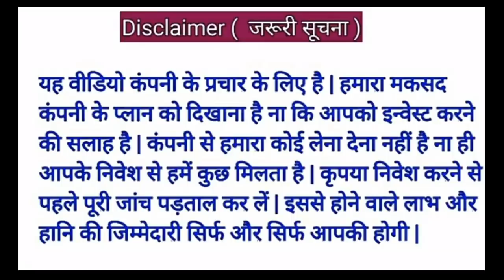Multiproduct Online Services All Problem Solution // Live Recording Multi Product / 1M Technology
HELLO FRIENDS,
                               दोस्तों आज के इस Video में मैं आपलोग को बताने वाला हु की आप भी multi प्रोडेक्ट से एक Good News आ गया है जी ह| दोस्तों | तो दोस्तों आप ये सोच रहे होंगे की ये कैसे होगा तो फिर देखिये हमारा ये पूरा video और अगर ये Video आपको पसंद आता है और आपके काम आता है तो Please इस Video को Like करें और अपने दोस्तों को भी Share करें और हमारे channel my first solution को Subscribe करना बिलकुल न भूलें |

बहु उत्पाद ऑनलाइन सेवाएं

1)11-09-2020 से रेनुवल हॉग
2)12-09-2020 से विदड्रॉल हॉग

Multi Product online service bhag gya 🙏🙏

multi Product online service ke sare account Freeze Ho Gaye Tha jis wajah se 4, 5 Dino tak sari services off Thi To Friend Ab Servce Open Hone Wala Hai To Saturday Ya Firr Monday Ko Chalu Ho Jayega.

Jane is video me pura sach

video Ko jyada se jyada shear jarur kare

█████████ Keywords ███████████
About Description;

Multiproducts online services pvt ltd
Multiproducts online services login
Multi product online Service customer care number
Multi product online services fake
Multi Product online services Registration
Multiproduct online login
Join multiproduct online services
Grow your life
Multi products online service kya hai
Best online earning trick 2020
699 me 6 month recharge kaise karein

About :- 1M Technology is a YouTube Channel, where you will find technological Videos like New Interesting Applications,Cool Games & Amazing Tech Products Unboxing & Reviews. All About Tech  in Hindi, New Video is Posted Everyday